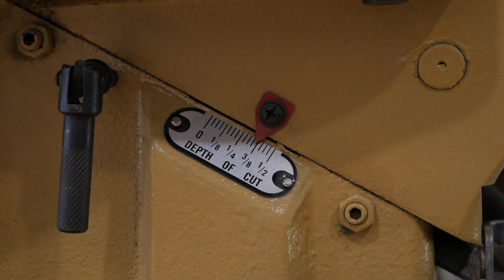How To Taper Legs on a Jointer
In this video I demonstrate how to cut perfect tapers using nothing but your jointer.

This week I want to share how cutting tapers on a jointer can be an outstanding furniture building technique. No need for a tapering jig, I will demonstrate how to use a jointer to cut perfect tapers for your furniture pieces moving forward.

To see the video I watched to learn this technique, click the link below;

If you have any questions you can also leave them below or you can head over to Instagram and follow me there and shoot me a DM. I would be happy to answer any questions that you may have about this video or anything else.

Thanks!

Jason

Powermatic 8" Helical Head Jointer

Incra Tiny-T Rule

Festool Tape Measure

Festool Eye Protection

Camera and Audio Equipment I Use

Rode Wireless Filmmakers Kit

Manfroto Video Tripod

Vanguard Alta Pro 2 + Tripod